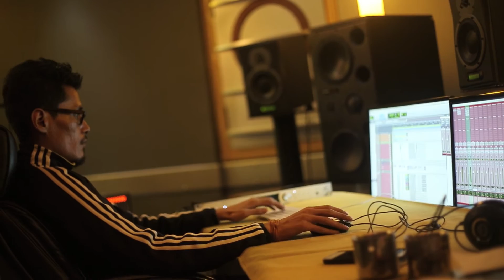Ab To Lo Avtaar Ramaiya Full video Song | Anup Jalota | Santosh Bajpai | Anand Bajpai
Sanan Production Company presents a Revolutionary Song on Ayodhya Ram Mandir. This song is a pray to Shree Ram himself to take Avatar to build his Temple in Ayodhya.

Song : Ab To Lo Avatar Ramaiya
Singer : Anup Jalota, Sudhanshu Raj Tiwari & Zubin Sinha
Lyrics : Santosh Bajpai
Music Producer : Santosh Bajpai & Anand Bajpai
Chorus : Jatin Pahwa, Payal, Zubin Sinha,  Aishwarya Mishra, Rakesh & Aavya
Recorded at : Sound Forest Studio
Recordist : Rahul & Anuran Phukan
Mixed & Mastered by : Anand Bajpai at JSR Studios
Assistants : Raj Sonowal, Himanshu Jha, Ali Akbar, Arshad Ali Rock
Studio Attendant : Umesh Yadav
Record Label : SANAN MUSIC
Publisher - Sanan Production Company

Audio Availaible on